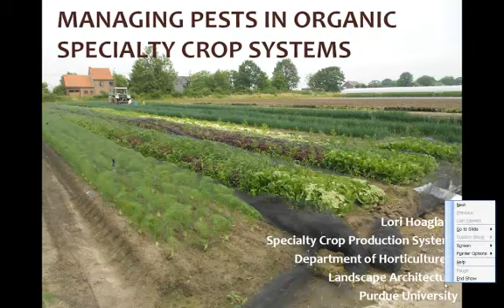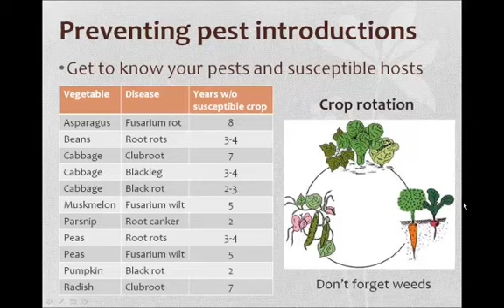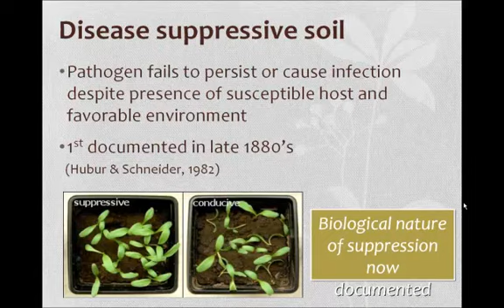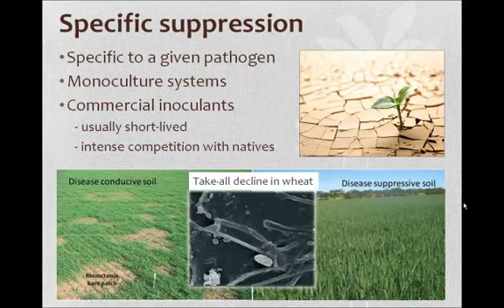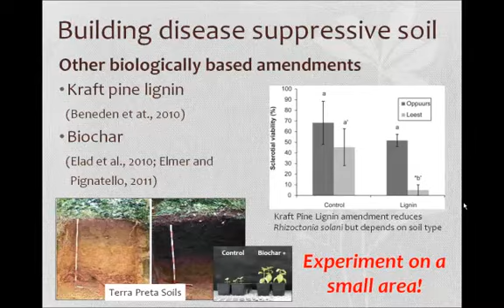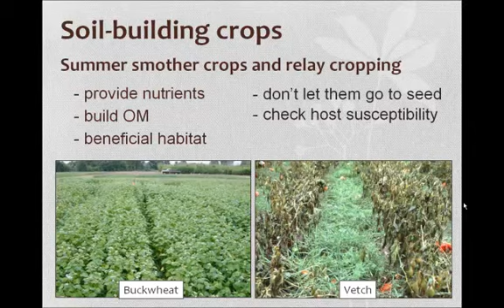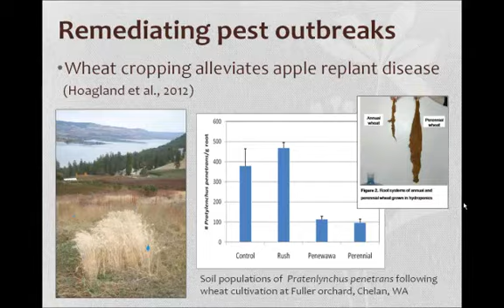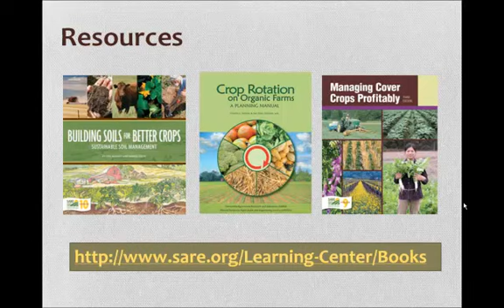Managing Pests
Learn from Dr. Lori Hoagland of Purdue University about managing pests in organic specialty crop systems.